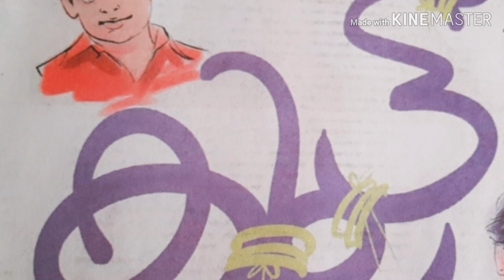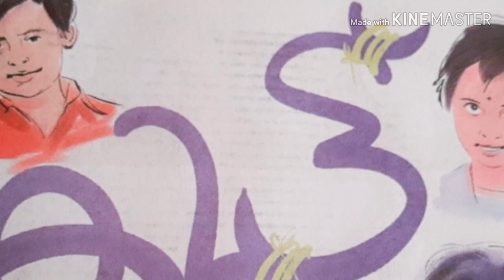32 വർഷങ്ങൾക്കു ശേഷം Friends നെ തിരിച്ചു കിട്ടിയ കഥ